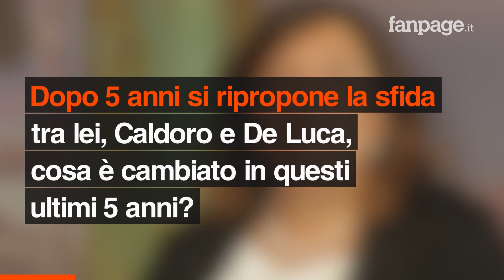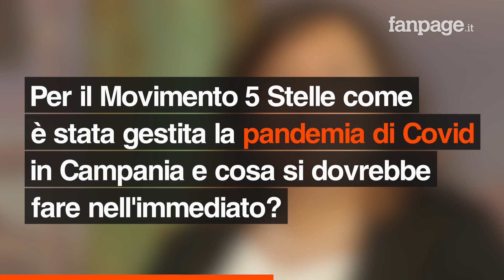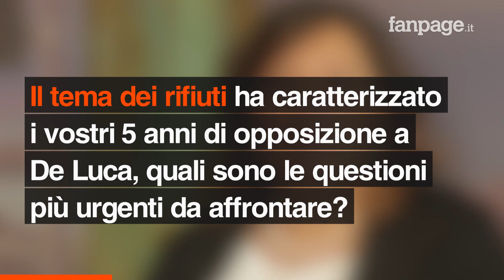Elezioni regionali Campania, Ciarambino: "50 mila nuove assunzioni nella pubblica amministrazione"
Valeria Ciarambino, candidata del Movimento 5 Stelle alla presidenza della Regione Campania per le elezioni del 20 e 21 settembre prossimi, presenta il suo programma. Per la seconda volta sfida Caldoro e De Luca: "Quello che è cambiato è che prima conoscevamo solo i disastri di Caldoro ora anche quelli di De Luca". "Qual è stato il miracolo di De Luca sulla gestione della pandemia? Che le persone hanno atteso per 15 giorni un tampone, diciamo chiaramente a inizio pandemia la Campania aveva la metà dei posti letto di terapia intensiva necessari, segno che sia Caldoro che De Luca non hanno lavorato bene". Ora con la crisi che incombe la Ciarambino lancia una proposta: "Noi vogliamo 50 mila nuove assunzioni nella pubblica amministrazione in Campania - spiega - la Ministra Dadone sta lavorando ad un piano di assunzioni nazionale e noi per la Campania siamo certi di poter garantire 50 mila nuove assunzioni".